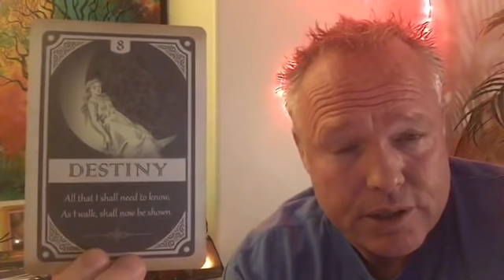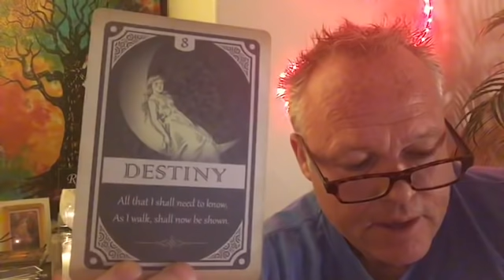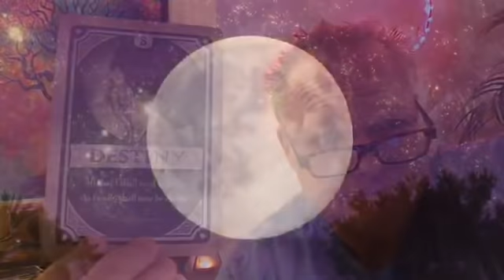☯️~ALL SIGNS~🙌🏼🦋🌻DESTINY!!!🧘🏼‍♂️🧘🏻‍♀️🙌🏼DAILY AFFIRMATION~☯️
Morty here, This is the Daily Affirmation Tarot  Read on May 17, 2019.

*** DESTINY!!! ***